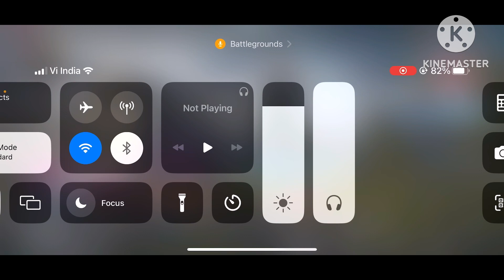New Bugatti crate opening